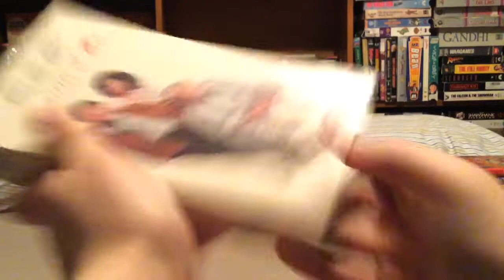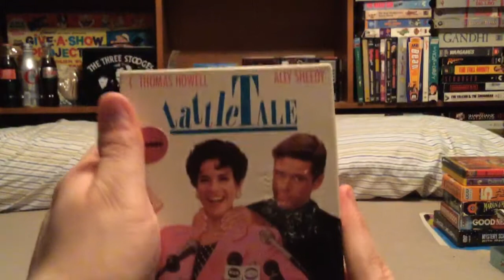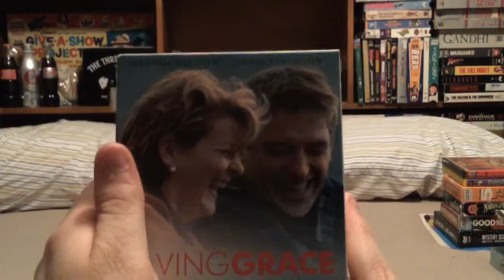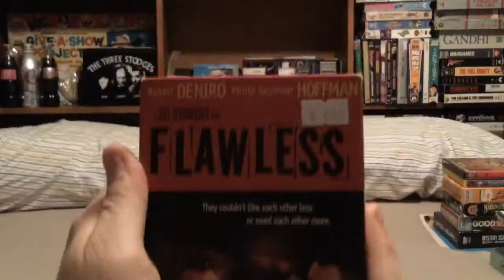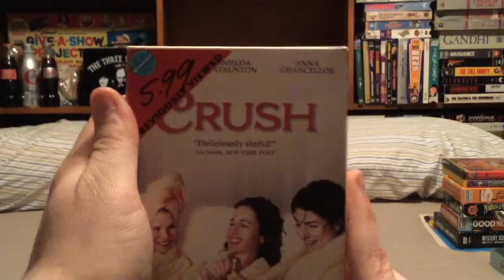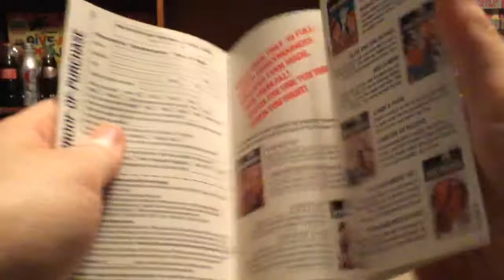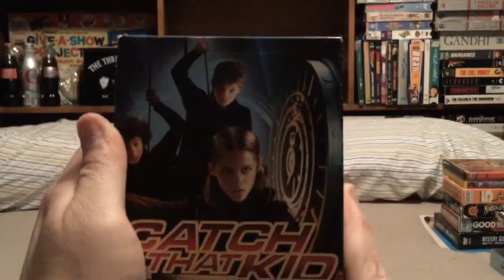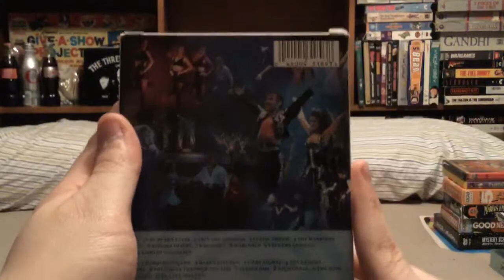VHS Update- 3/3/2018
READ FULL DESCRIPTION BEFORE COMMENTING
Here are the tapes I got today
1. “The Time Machine” (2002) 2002 VHS
2. “Confessions of Sorority Girls” (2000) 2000 VHS
3. “Memories of Me” (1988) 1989 VHS
4. “The Mighty Quinn” (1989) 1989 VHS
5. “Tattle Tale” (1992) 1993 VHS (PD: 24th week of 1993)
6. “Bad Boys” (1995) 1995 VHS (PD: 44th week of 1995)
7. “Norma Rae” (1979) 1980 VHS
8. “Saving Grace” (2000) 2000 VHS
9. “Primary Motive” (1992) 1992 VHS (PD: 7/21/1992)
10. “Men Don’t Leave” (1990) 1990 VHS
11. “Hard Target” (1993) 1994 VHS (PD: 51st week of 1993)
12. “Flawless” (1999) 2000 VHS
13. “Welcome to Collinwood” (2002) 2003 VHS (PD: 2/4/2003)
14. “Crush” (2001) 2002 VHS (PD: 32nd week of 2002)
15. “The Mummy” (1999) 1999 VHS (PD: 37th week of 1999)
16. “The Honeymooners: Volume 16” (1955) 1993 VHS {Classic 39 Collection} (PD: 42nd week of 1993)
17. “Virginia’s Run” (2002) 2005 VHS (PD: 1/26/2005)
18. “The Sisterhood of the Travelling Pants” (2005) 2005 VHS (PD: 9/8/2005)
19. “The River” (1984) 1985 VHS
20. “Catch That Kid” (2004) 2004 VHS
21. “The Star Chamber” (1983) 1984 VHS
22. “From Justin to Kelly” (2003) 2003 VHS
23. “Lord of the Dance” (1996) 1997 VHS
Note: Please do not request openings from now own. It is getting very annoying. I don’t have time to upload every opening. I can do any opening that I want. I hope you all understand.